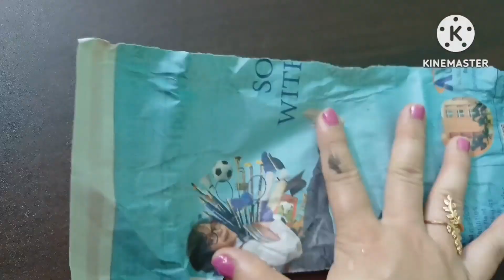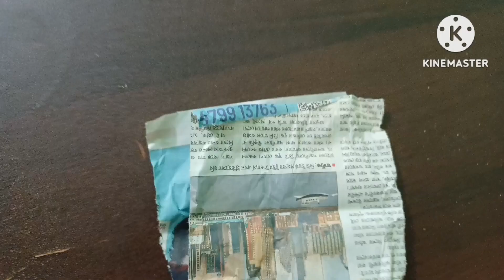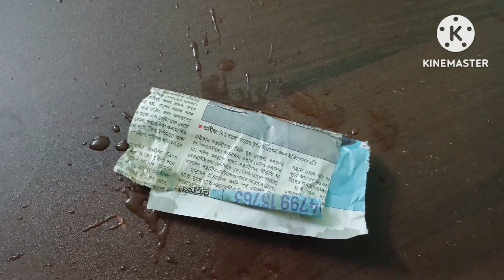রান্নাঘরের কাজ অনেকটাই সহজ করবে যদি জানা থাকে এই 10 টা টিপস/10 টা অজানা টিপস / useful Kitchen tips